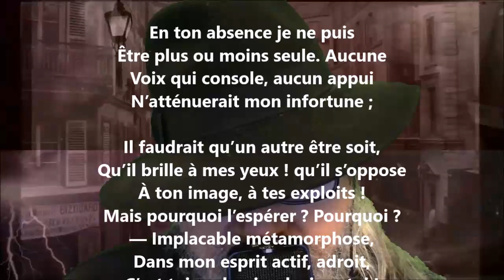Poème de l’amour XCVIII - Anna de Noailles lu par Yvon Jean